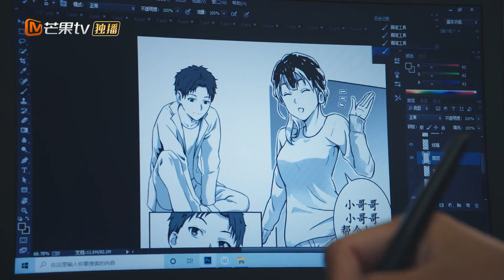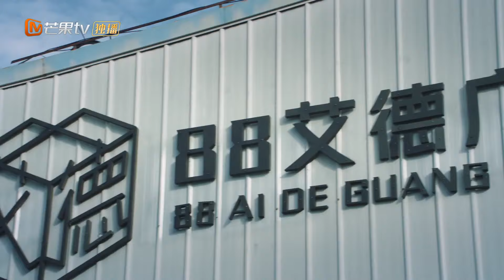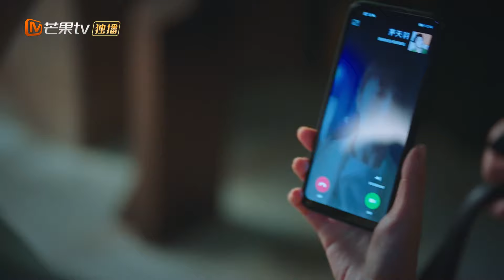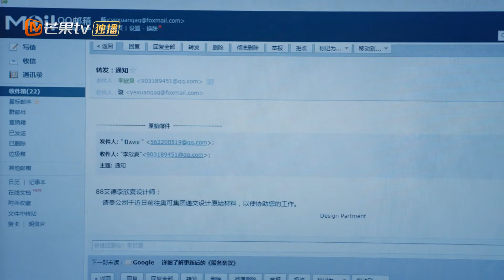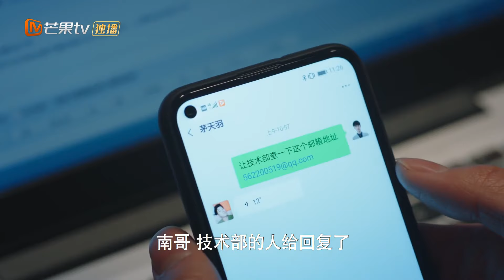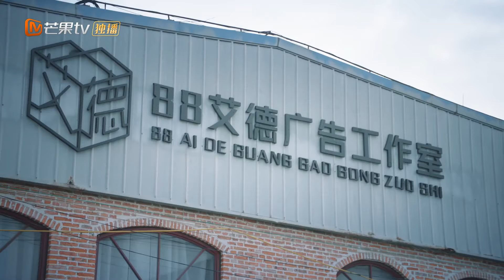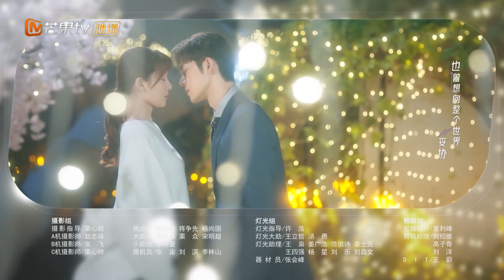【ENG SUB】《Party A Who Lives Beside Me 住在我隔壁的甲方》EP5【MangoTV Drama】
"Party A Who Lives Beside Me 住在我隔壁的甲方" Full Episodes

Synopsis: A workplace romance follows Ye Xuan who discovers that her next-door neighbor is none other than the domineering Party A. Ye Xuan is a rookie designer with dreams of her own. She encounters her next-door neighbor Li Ze Nan and their interaction grows from endless bickering to feelings of romance. Unexpectedly, Li Ze Nan is actually the Party A who has been making things difficult for Ye Xuan. In learning to lean on each other and share their burdens, they form a bond of trust as they overcome a workplace crisis together.